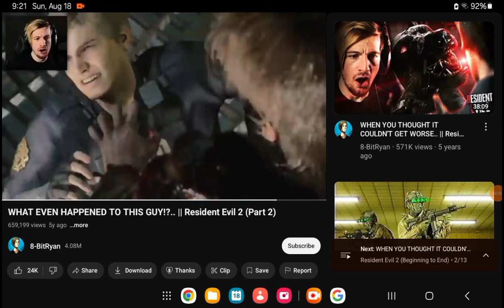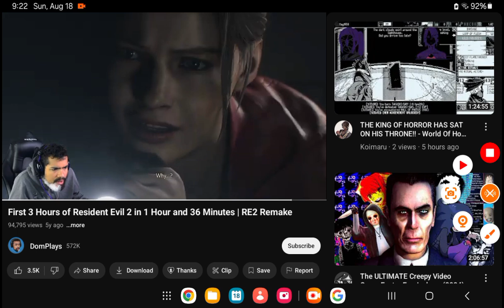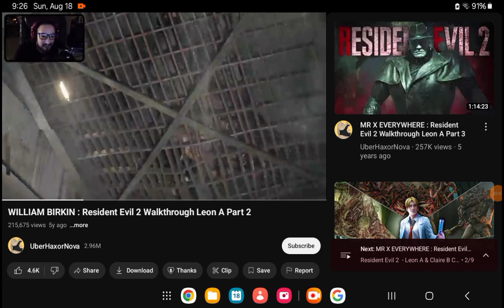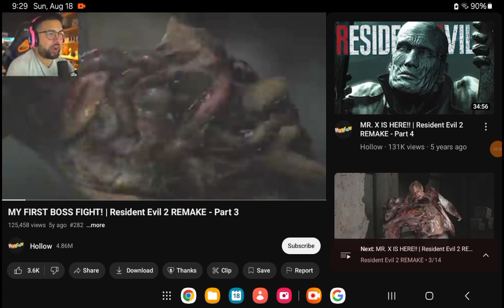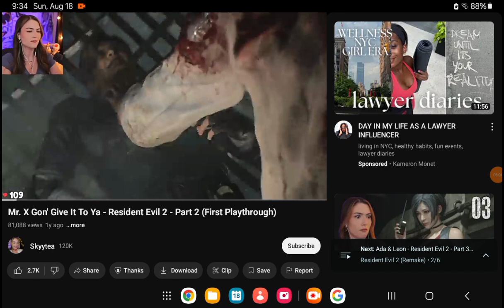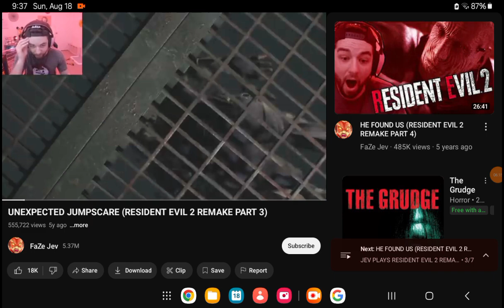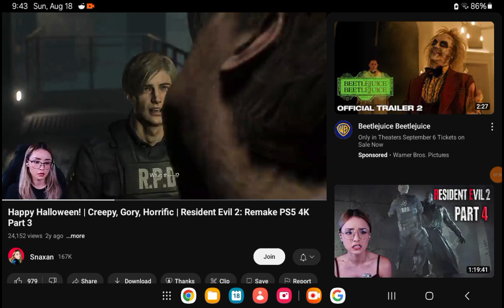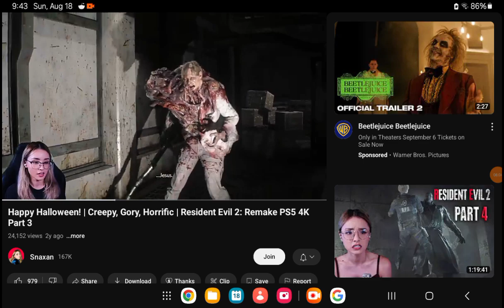gamers reactions to william birkin l Resident evil 2 remake (remastered) pt 2